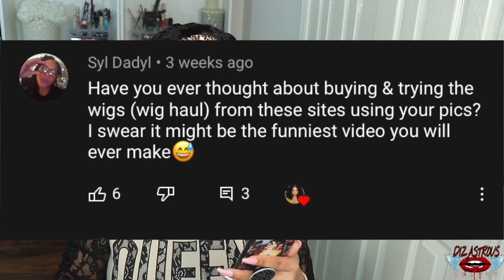I BOUGHT A WIG ON AMAZON THAT STOLE MY PIC| IS IT WORTH THE MONEY? 🤷🏽‍♀️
LINK TO WIG

LINK TO LASHES WORN

IG & FB: DIZASTROUSBEAUTY
SC: HAIL2MZC